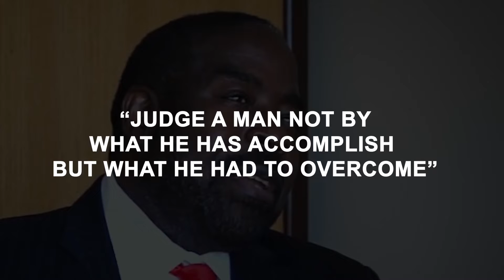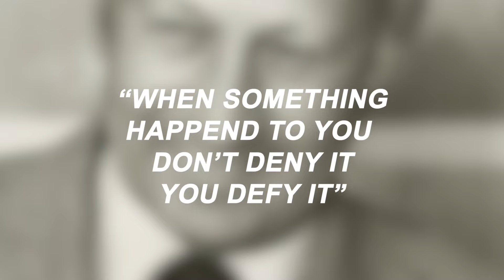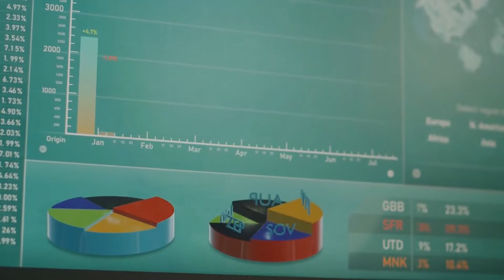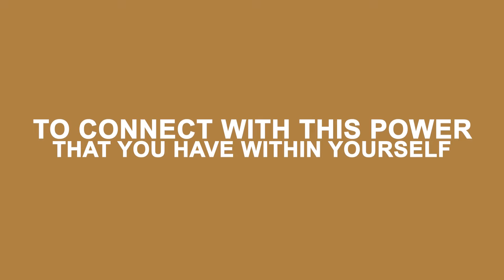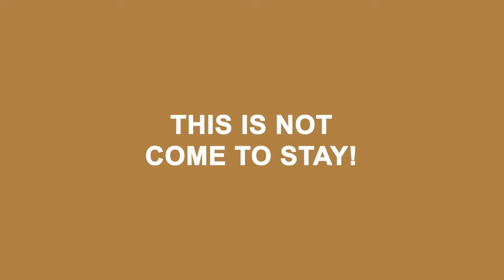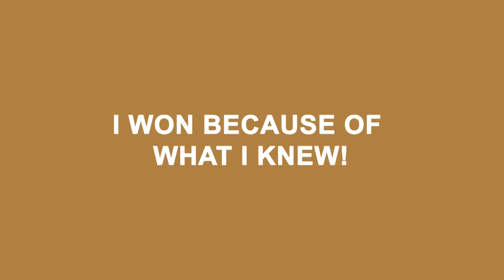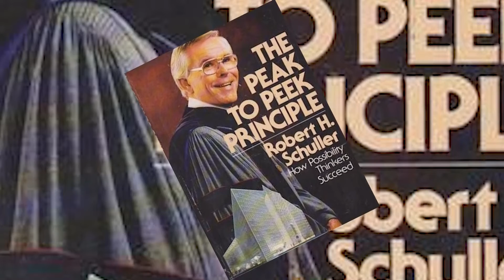Les Brown 30 Minute Motivational Mix Tape ( Edition 2 )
Leslie Calvin "Les" Brown is an American politician and motivational speaker. He was a member of the Ohio House of Representatives from 1977 to 1981.

Brown was born with his twin brother, Wesley, in Liberty City, a low-income section of Miami, Florida. He was adopted by Mamie Brown, a 38-year-old single woman who worked as a cafeteria attendant and domestic assistant. Brown claims that he was declared "educable mentally retarded" in grade school, which damaged his self-esteem and confidence.

According to many of Brown's speeches, when he first decided to get into public radio he was repeatedly unsuccessful. It was only after the on-air failures of the previous afternoon DJ that he was hired full-time. Upon his termination from the radio station, he ran for election in the Ohio House of Representatives and won. After leaving the Ohio State Legislature, he shifted his career to television and became a host on PBS.

Our channel is a culmination of our experiences and inspiring content that moves us into action.

- Motivational Speakers

- Motivational Channels

We will be showing you the latest speeches, tips, strategies and success stories to keep you motivated. We can't stress how important it is that you feed your mind positive content. No one has to be taught or be programmed to think negative. We do it automatically. It takes consistency and effort to stay and think positive. We ourselves, often listen to the messages from our channel and those that inspire us multiple times a day! If you want success in your all areas of your life, then you come to the right channel.